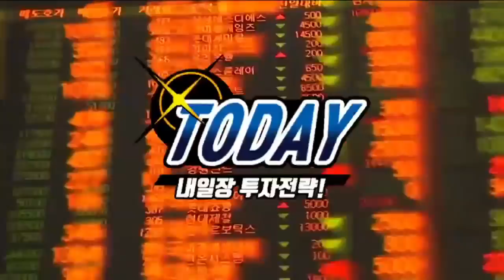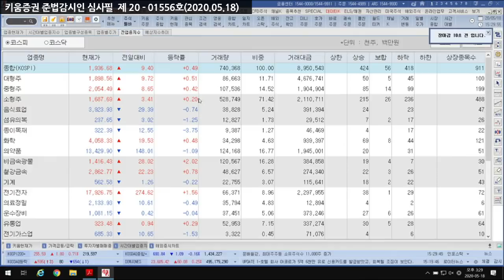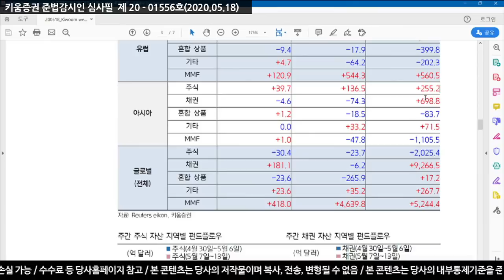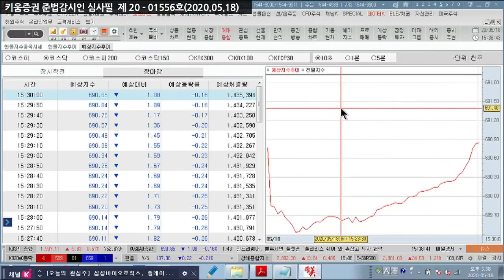[내일장전략] 이번주 파월&양회&미국 소매기업 실적에 주목 (20.05.18)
21일 파월의장 연준과의 대화 코멘트 예정,
코로나로 인한 경제 영향에 대한 코멘트 할 것
21일 양회 개최, 전인대 시작
중국 GDP 성장률 목표치 발표하지 않을 수도 있음
코로나로 인해 가장 큰 피해를 입은 소비와 인프라투자 관련 이야기
이번주 미국 타겟 등 소매관련 회사의 실적발표 예정
타겟 온라인 매출이 얼마나 나오는지 체크 해봐야 하고
코로나 이후 전략에 대한 코멘트 체크​

「구독」과 「좋아요」 눌러주세요~